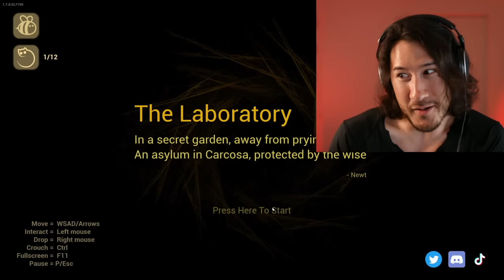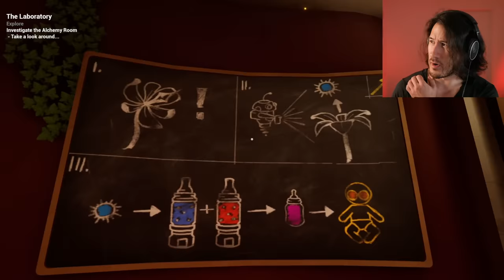Baby in Yellow: The Black Cat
Baby in Yellow has received a substantial update and this time I actually play the correct version! Let's see what kind of torture this cursed baby puts us through this time!